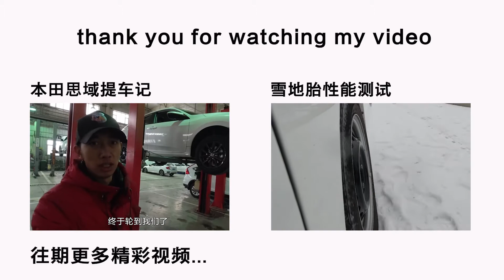60平大阳台贴砖 以后在这里烧烤火锅娱乐怎么样？装修日记6